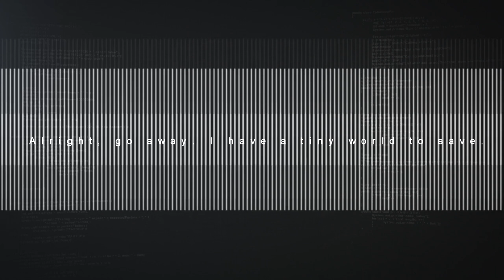MY HERO : One’s Justice - Official LAUNCH Trailer 2018 (Switch, PC, PS4, XB1) HD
Time to jump in My Hero One's Justice, the Super Hero video game based on My Hero Academia!  Available today on PS4, XB1, Switch and PC!  Hero or Villain, on which side of justice will you choose to stand? Make your choice now!